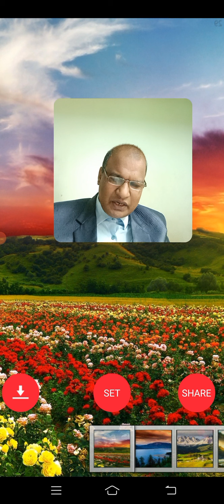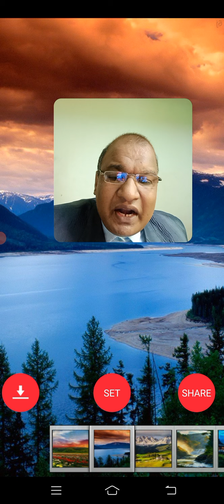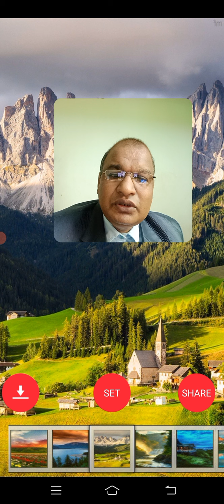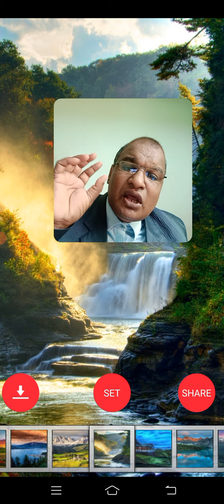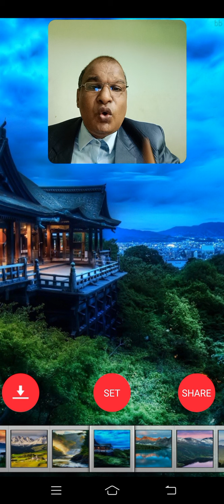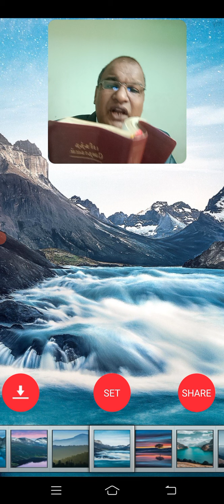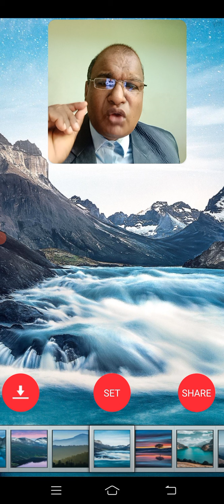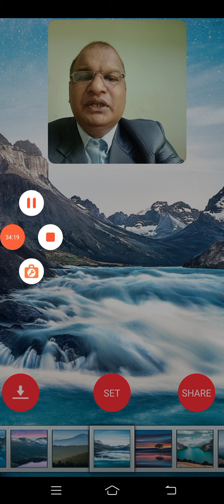எவர்களை முன்குறித்தாரோ அவர்களை அழைத்திருக்கிறார்..ரோமர் 8:30January 25, 2022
VISIT: FACEBOOK
Thulasiraman Thomas